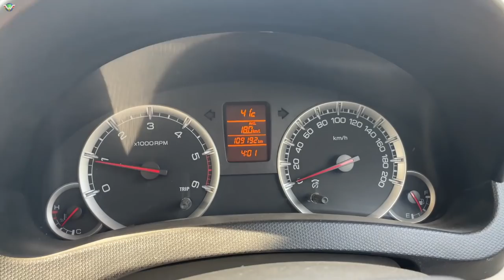SERIOUS ACCIDENT ON HIGHWAY | AMBULANCE FAS GAYI BECAUSE OF THESE IDIOTS || POLICE KO ANA PADA !!!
CAR power inverter (plug charger)

Buy the Car & Bike Care Stuff that i use using below links:
3M Car wash Shampoo
3M Combo pack (Shiner,Shampoo,Wax,Microfiber cloth)